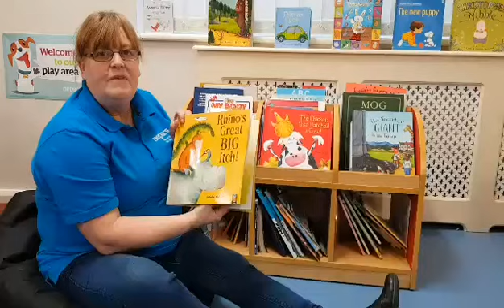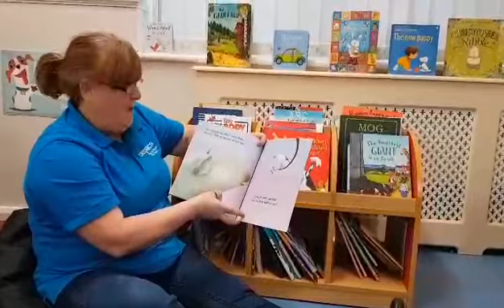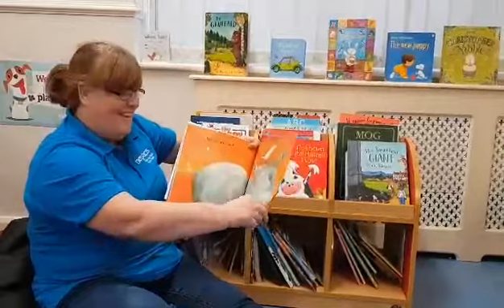Story time with Liz - Rhinos great big itch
Welcome to Story time with Liz - one of our visits workers - supporting children who visit prisons in the north east.

Would you like to hear about Rhino's great bit itch? Then join us.